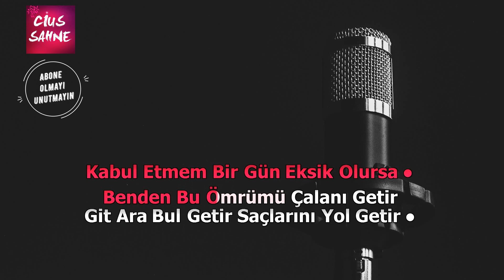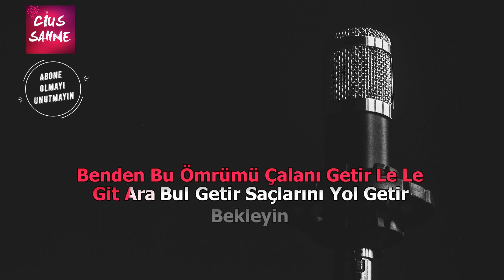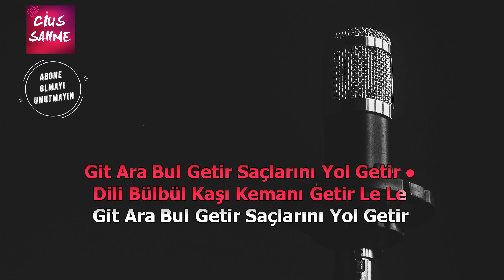BUL GETİR (TABİP SEN ELLEME BENİM YARAMI) Karaoke Altyapı Türküler - Re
Bul getir türküsü si, do ve re karaoke altyapıları ile sizlerle. Takipte kalın.

Kaynak - Derleyen: Aşık Fakir
Usul: 6/8

bul getir türküsü karaoke altyapı